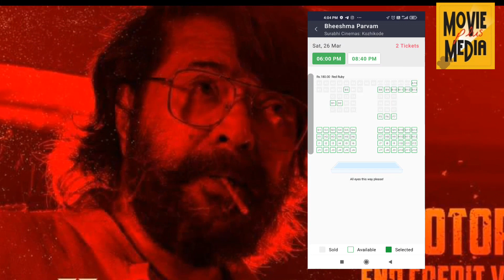കണ്ടോ.. RRR നെ നെഞ്ച് വിരിച്ച് നേരിടുന്ന ഭീഷ്മ | Bheeshma Parvam 24th Day Box Office Crowed